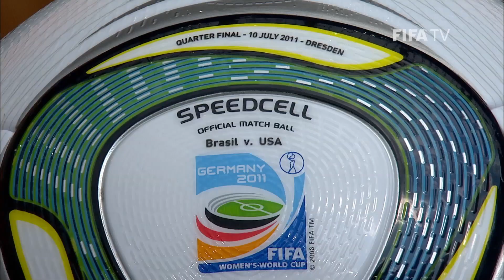USA's Ali Krieger looks back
Before the FIFA Women's World Cup Canada 2015, United States player Ali Krieger remembered to FIFA Football her career, including Germany 2011 heartache and a serious injury.